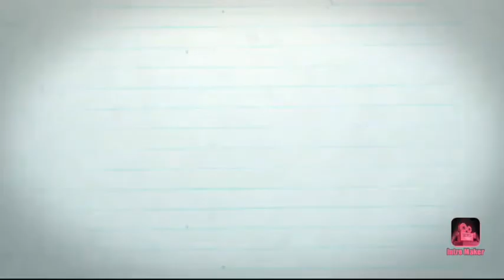Andhra style spicy avakaya|avakaya with measurements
hi friends...
today i am sharing  an yummy recepie avakaya in our style.
here i took 10 mangoes
1/2kg salt
1/2kg three mango chilli powder
1/2kg three mango rai (ava)powder
1kg ground nut oil
one spoon fenugreek seeds,two spooons tumeric,1/4th spoon hing,
1/4kg garlic cloves
and procedure is shown in the video.